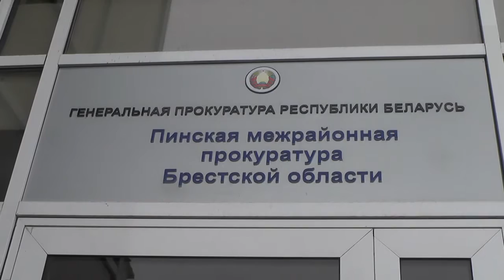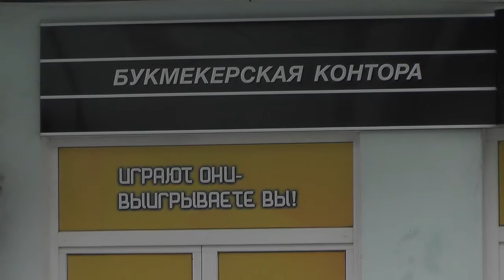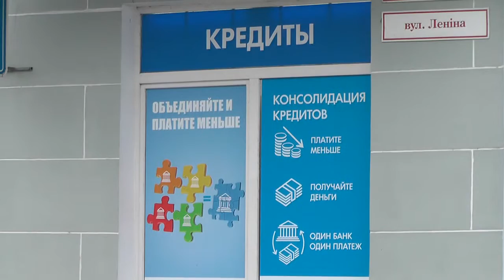Мошенник из Пинска брал кредиты и проигрывал их в букмекерских конторах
Судом города Пинска и Пинского района за мошенничество и подделку документов осуждён житель Пинска. Решением суда ему назначено наказание в виде лишения свободы с отбыванием наказания в колонии строгого режима на четыре года.